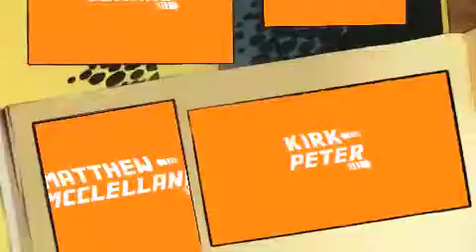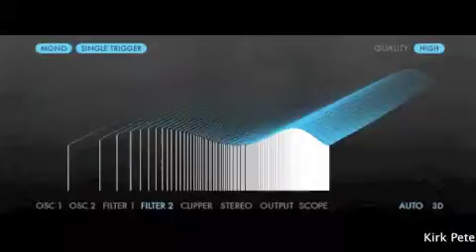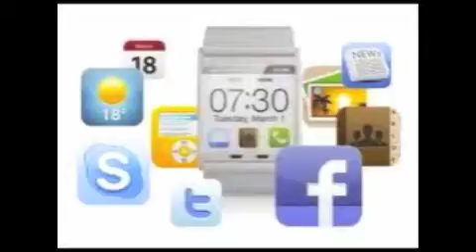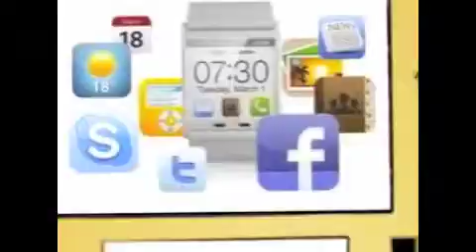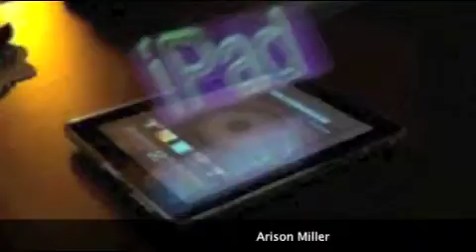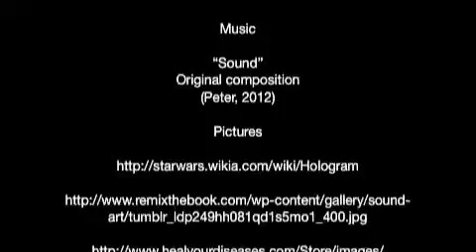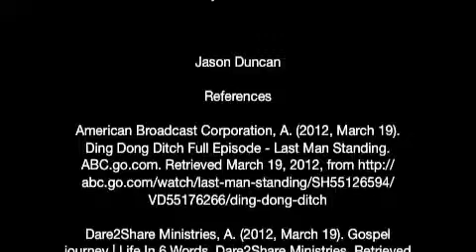CSI - Group IV Group Podcast